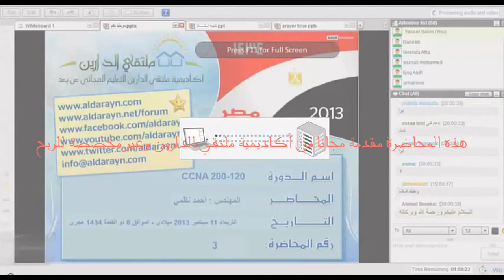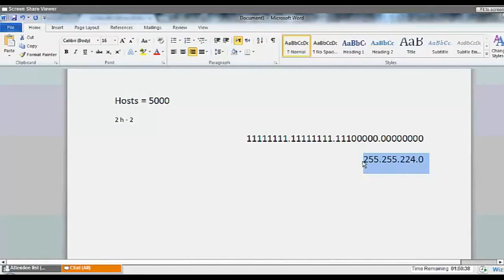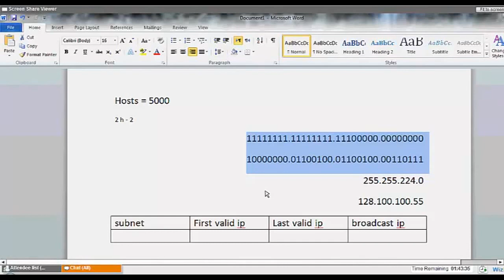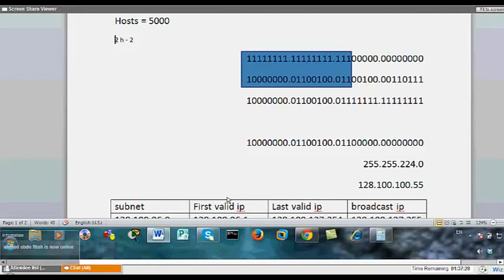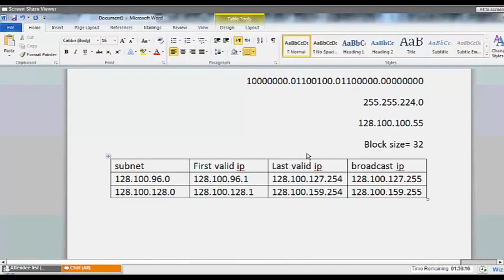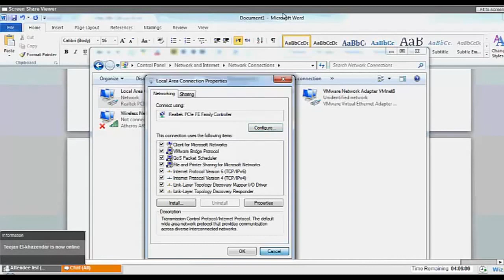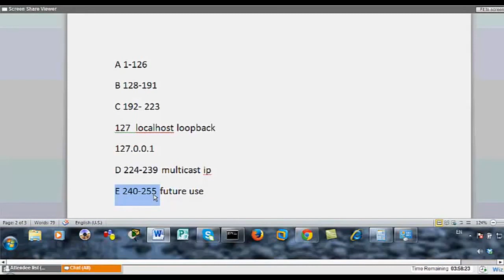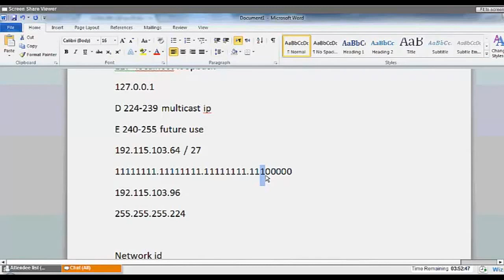CCNA 200-120 Lecture 6